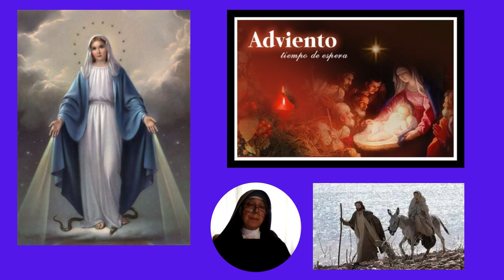María Ssma , Cooperadora a nuestra salvación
Fidelísima al orden de Dios, cooperó con toda generosidad al Plan de Salvación...